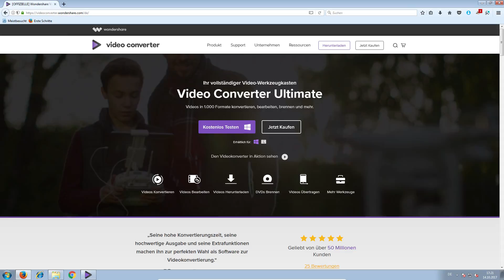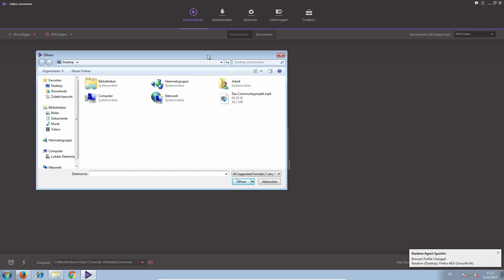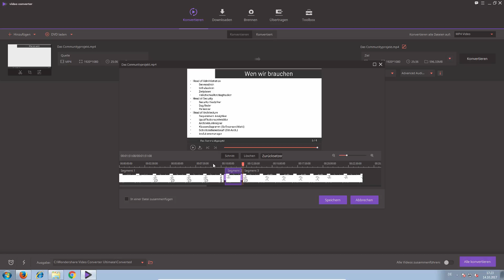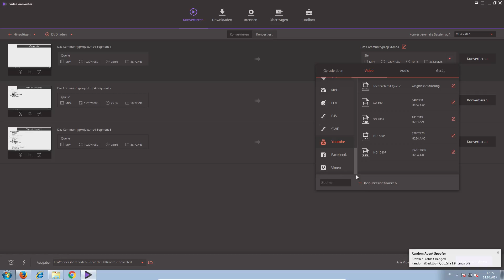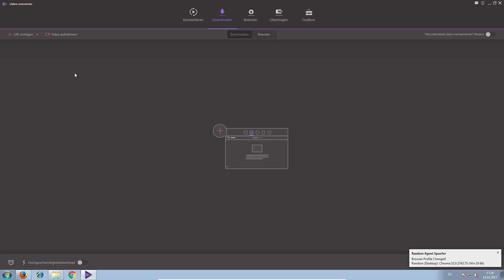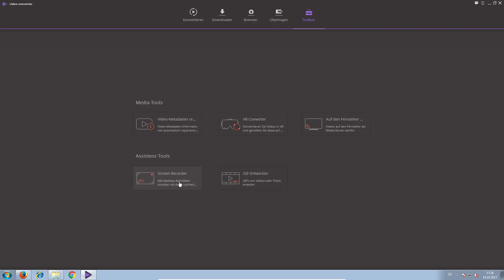Wondershare - Videokonvertierungssoftware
Ihr braucht eine Software, die eure Videos in passende Formate konvertiert? Und sie dazu noch gleichzeitig schneidet? In diesem Video stelle ich euch eine Lösung für dieses Problem vor.
Link zum Wondershare Videokonverter * *Meine Website mit allen anderen Kanälen und Newsletter* *